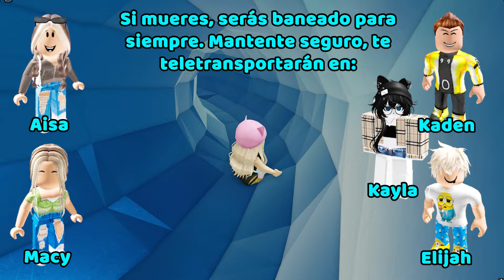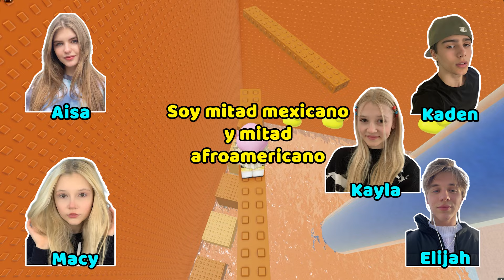HISTORIAS DE ROBLOX | Estoy realmente decepcionada cuando mi mejor amiga sale con un chico malo 🐳